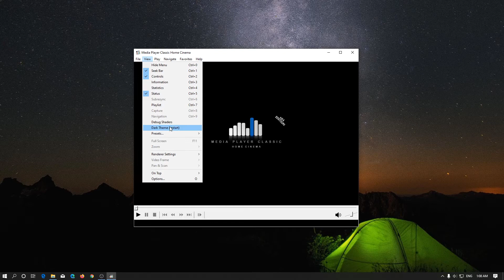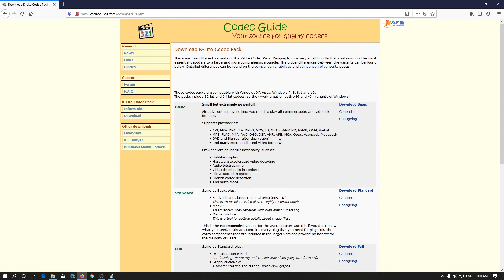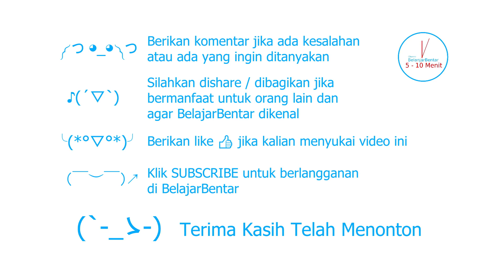Media Player Classic Home Cinema (MPC HC) Tema Gelap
Sekarang kita akan belajar bagaimana cara mengganti mode gelap atau dark theme di Media Player Classic Home Cinema, tentunya MPCHC kalian harus di upgrade minimal ke versi 15.2, yang terbaru adalah versi 15.3.

Kalian bisa pergi ke view dan pilih Dark Theme, setelah itu restart aplikasinya